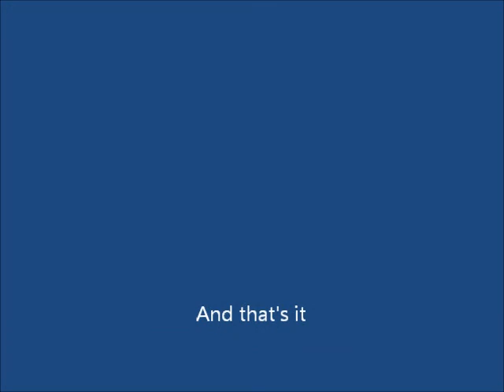Oliver Cromwell and Class 101 DMU GCR Model Railway Event 15/06/2018